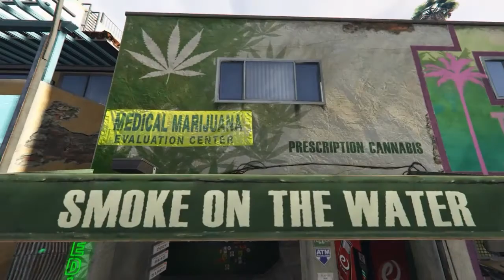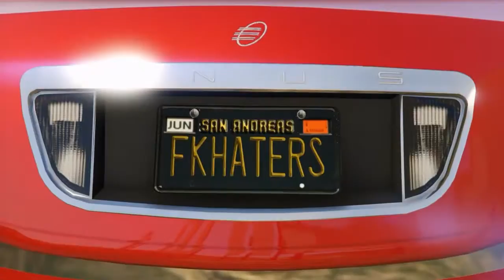GTA Ranflas (2013-2017)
My GTA 5 Rides Part 1
From October 2013 - March 2017
What up homie!
The videos I edit are a blend of my fav tunes that
I try to collide with BS we do on GTA 5 Online.
    XxHOTHEADSxX
             XHHX
LEGIT PLAYERS ONLY
GTA WORLD RANK 38,187
   26 CREW MEMBERS
    RIDE OR DIE CREW!!!
         18 & OVER
              PS4